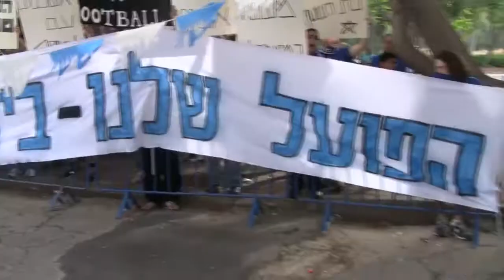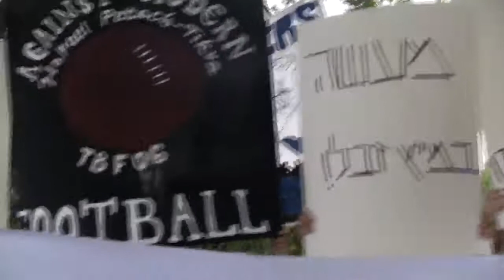אוהדי הפועל פ"ת תוקפים את ההנהלה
לאור סדרת האירועים האחרונה, אוהדי הפועל פ"ת בפעולת מחאה נגד ההנהלה